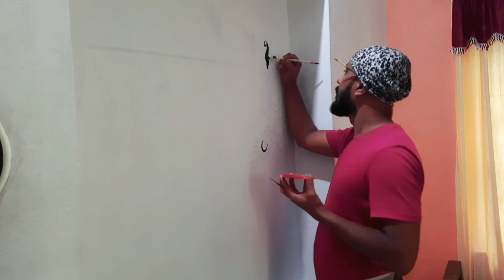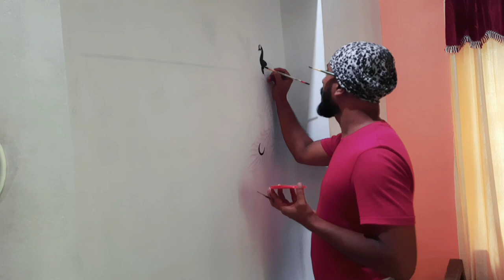Wall Painting with Junior LKG Artist Niyanshi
Krishna Wall Painting,